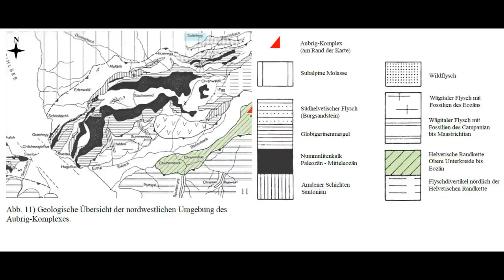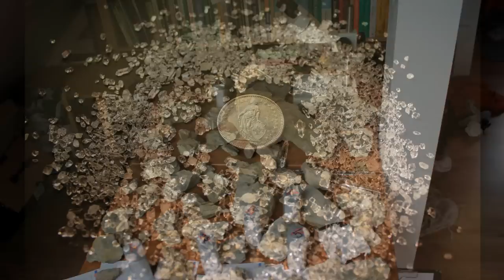DIE MÄUSEDIAMANTEN DES CHLI AUBRIG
Diese naturwissenschaftliche Arbeit im Bereich der Geologie und Mineralogie beschäftigt sich mit der Untersuchung eines bisher kaum erforschten Quarzvorkommens der Nördlichen Kalkalpen. Forschungsobjekt ist der Chli Aubrig, ein 1642 Meter hoher Berg im Innerschweizer Helvetikum. Die zentrale Frage der Forschungsarbeit lautet: Wie und wann sind die Mäusediamanten entstanden?

Auf dem Chli Aubrig lassen sich 5 - 10 mm grosse Quarzkristalle finden, die auf Grund ihrer Reinheit und Klarheit Mäusediamanten genannt werden. Während dieser Forschungsarbeit wurden mehr als 1500 Exemplare gefunden, welche anschliessend mit verschiedenen Methoden analysiert und kategorisiert wurden.

Die Fundorte wurden per GPS-Tracking auf eine virtuelle Karte übertragen, um so ein umfassendes Verständnis über das Fundgebiet und die Matrix zu erhalten. Mehrere Exkursionen zum Chli Aubrig wurden unternommen, um Proben zu sammeln, die anschliessend mit Geologen, Mineralogen und Strahlern ausgewertet wurden. Zu den Fachkräften zählen:

Michael Josuran, ETH Zürich, Geologe und Strahler
Dr. Heinz Furrer, Paläontologischen Institut der Universität Zürich
Dr. Peter Brack, Departement für Erdwissenschaften, focusTerra der ETH
Bernhard Meili, dipl. Geograph, KME Zürich
Vladimir Pusec, Strahler

Insgesamt konnten 9 verschiedene Kristalltypen verzeichnet werden, wobei der kurzprismatische Habitus mit einem Anteil von 27.1% am häufigsten ist. Für die Herkunft des Siliziums wurden zwei Hypothesen erstellt. Dabei spielen auch die erdölhaltigen Einschlüsse eine zentrale Rolle. Durch die gesammelten Proben und Daten konnte das Entstehungsalter der Mäusediamanten auf maximal 25 Millionen Jahre eingeschränkt werden. Dabei halfen besonders die Erdöleinschlüsse und die damit verbundene Erkenntnis, dass sich unterhalb des Chli Aubrig mit grosser Wahrscheinlichkeit Subalpine Molasse befindet.

Es handelt sich beim Muttergestein um die feinkörnigen Amdener-Schichten die zum grössten Teil durch offenmarin lebende Organismen (planktonische Foraminiferen) entstanden sind. Dieses Gestein entstand gegen Ende des Mesozoikums in der Oberen Kreide (Santonian und Campanian), vor ca. 85 -70 Millionen Jahren am Meeresgrund. Nachdem diese Ablagerungen durch den steigenden Druck der darüber liegenden Sedimentschichten und Wassermassen zu Gestein verhärteten, wurden sie durch den Schub und Druck, der durch die Gebirgsbildung entstand, geformt, verschoben, aufgetürmt und zusammengepresst.

Die Mäusediamanten kristallisierten vor max. 25 Millionen Jahren aus hydrothermalen Lösungen heraus, welche in den winzigen Klufträumen der Amdener-Schichten abkühlten und ausfällten. Das vermutete Erdöl und Bitumen in den Einschlüssen stammt entweder aus den darunterliegenden, vom Helvetikum überfahrenen Molasse-Schichten oder aus den Amdener-Schichten selber. Dieselbe Hypothese gilt für die Herkunft des Siliziums. Da über die genauen Bedingungen, die im Kluftinnern während der Kristallisation herrschten, nichts bekannt ist, kann weder über die Temperatur noch den Druck etwas ausgesagt werden. Deshalb kann auch die Wachstumsperiode nicht genauer bestimmt werden.

Mai 2012, T.C., Zürich